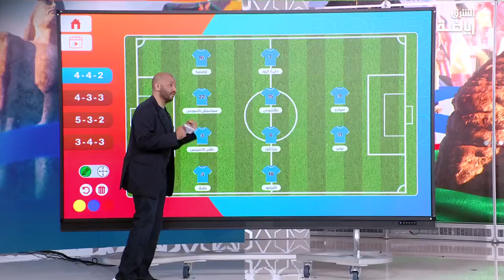الكابتن محمد عبد الجواد يستعرض طريقة لعب منتخب أوروجواي - في المونديال 2022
الشرق ستكون في المونديال من خلال شاشتها وكافة منصاتها بتغطيات مختلفة، لقاءات مع نجوم المونديال مرتين يوميا نقدم فيها ملخصات المباريات وأبرز أهدافها فور انتهائها، نحللها ونسلط الضوء بدقة على كل ما يدور داخل المستطيل الأخضر.
سنكون معكم من خلال تغطية موسعة نفردها في الشرق للأخبار للحدث الكروي الأهم الذي تحتضنه المنطقة ويتابعه العالم، فكونوا معنا..